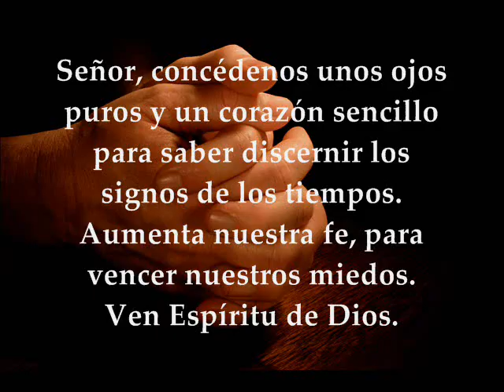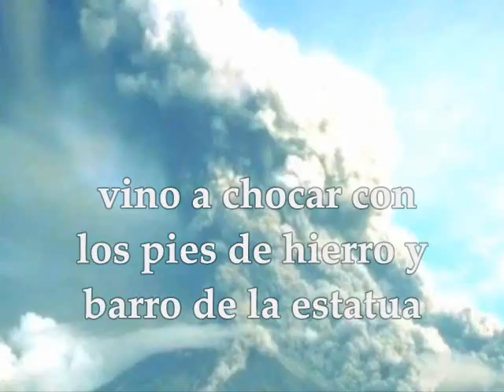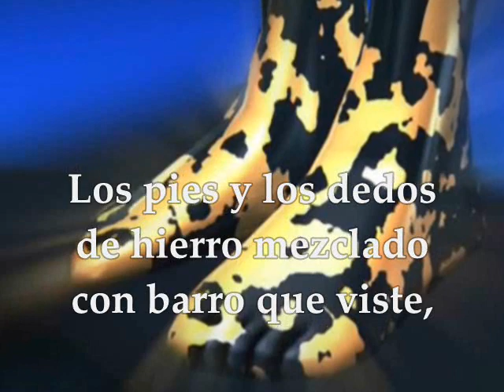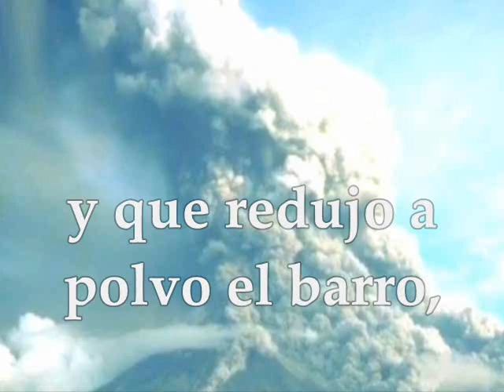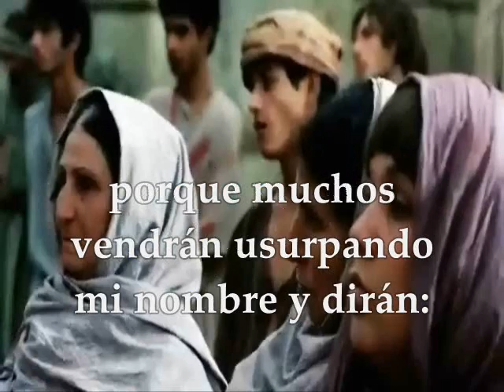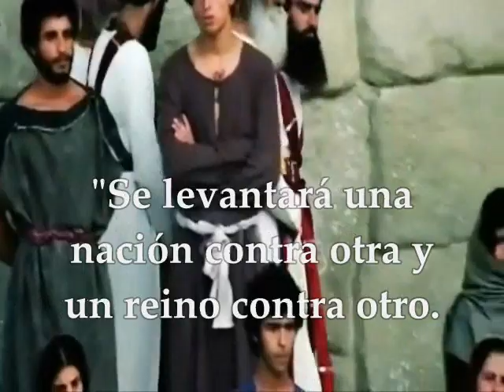Evangelio y Lecturas Del Día | Martes 28 de Noviembre de 2017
Primera Lectura: De la profecía de Daniel 2,31-45 Interleccional: Daniel 3,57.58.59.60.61 R/. Ensalzadlo con himnos por los siglos  Evangelio según san Lucas 21,5-11 MARTES XXXIV TIEMPO ORDINARIO CICLO A NOVIEMBRE 28 DE 2017